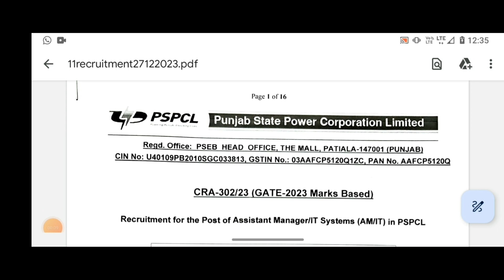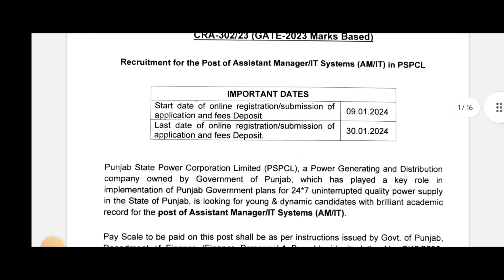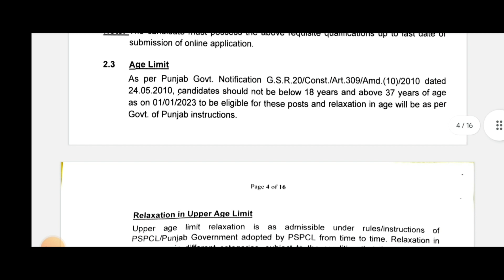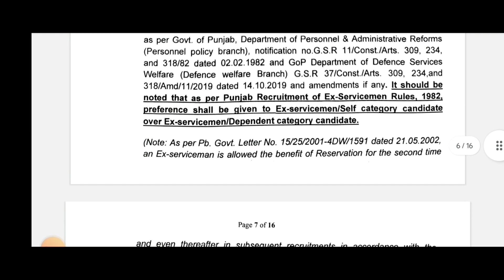PSPCL Recruitment 2024/Punjab State Power Corporation Limited Recruitment 2024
chandigarh jbt teacher vacancy 2023
chandigarh jbt
chandigarh prt teacher vacancy 2023
chandigarh jbt syllabus 2023
chandigarh prt vacancy
jbt recruitment chandigarh
chandigarh jbt recruitment
primary teacher
chandigarh prt
शिक्षक भर्ती
teacher jobs
chandigarh prt syllabus 2023
chandigarh teacher